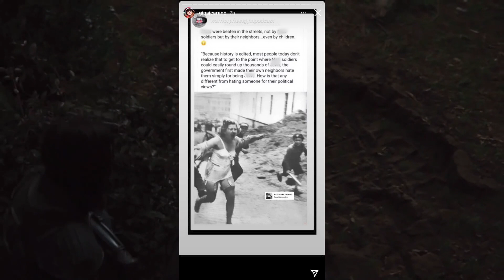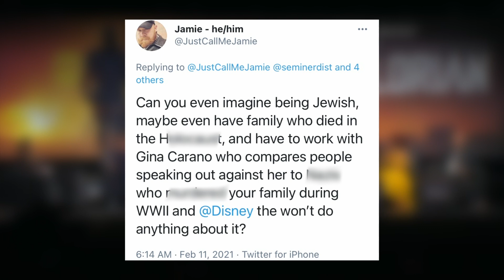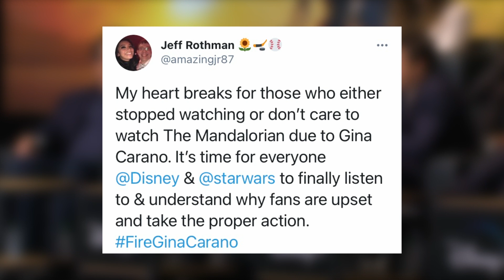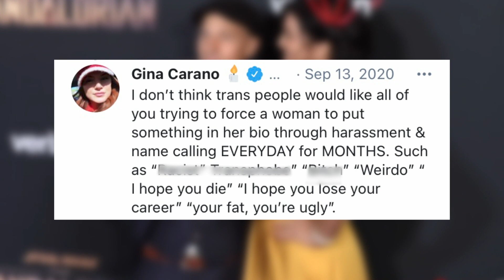EXPLAINED: Disney FIRING their next STAR, Gina Carano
After firing Johnny Depp, the next star has been kicked from the Disney empire. In this video we will go over Disney firing their next star, Gina Carano.
She played a big role in the Star Wars and was fired after making some controversial statements in an IG post.